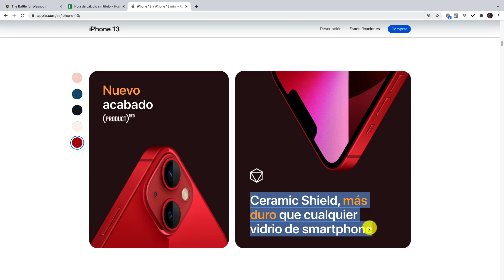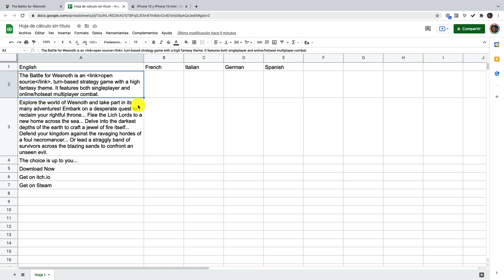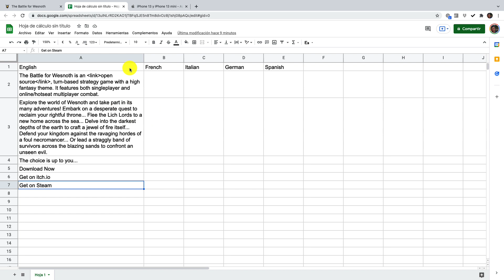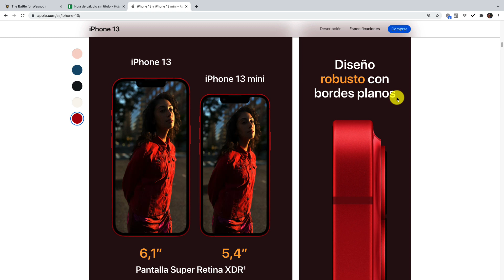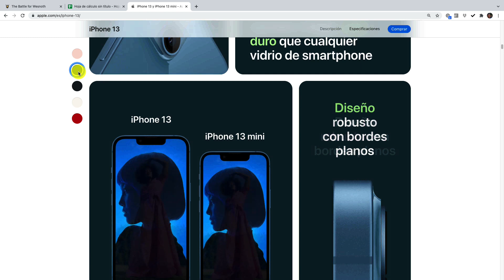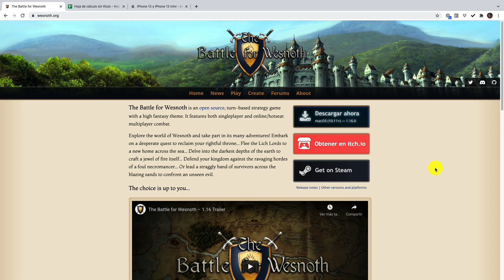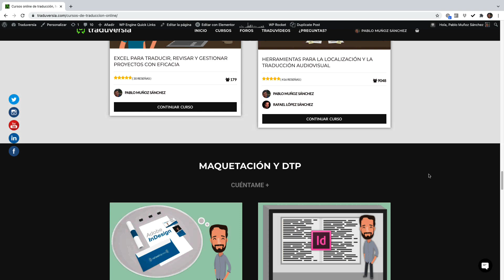Cómo perfeccionar la traducción de un sitio web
En el vídeo de hoy te vamos a enseñar un truquito muy útil para que dejes tus traducciones niqueladas si te dedicas a la localización de sitios web.

Además, si quieres ampliar información, aquí te dejamos una entrada relacionada del blog Algo más que traducir de Pablo

Traduversia es un espacio creado por y para traductores donde ofrecemos todo tipo de información y cursos online sobre traducción, localización, herramientas de traducción, productividad, diseño web, maquetación, etc.